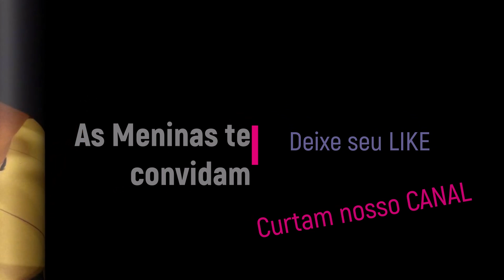" BEN" (M. Jackson) - Meninas Cantoras de Petrópolis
As Meninas Cantoras de Petrópolis ( Petropolis Girls Choir - Brazil), sob a regência do maestro Marco Aurélio Xavier, interpretam "Ben",  gravada em 1972 pelo cantor americano Michael Jackson. O hit, composto originalmente para Donny Osmond, e oferecido a Jackson devido à indisponibilidade de Osmond, em turnê na época, passou uma semana no topo da Billboard Hot 100, principal parada pop americana. O single também chegou à primeira posição na parada pop australiana, onde passou oito semanas.

Tornou-se o primeiro de 12 sucessos de Jackson a atingirem o topo das paradas nos EUA, e foi seu primeiro a fazê-lo já como artista solo.
As Meninas Cantoras de Petrópolis é um Coro criado em 1976,  o primeiro no mundo exvlusivamente formado por meninas.